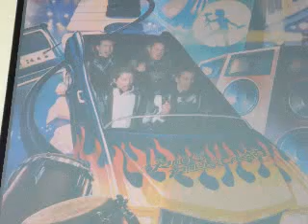Vive Disneyland Paris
les aventures de mik & Jenx à disneyland paris (version Noel 2007)